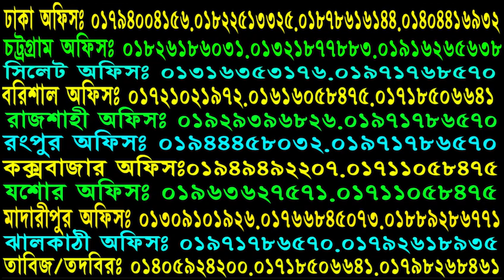ভিডিওটি একবার নয়,বার বার দেখুন। পারিবারিক জীবনে আর হতাশ হতে হবেনা। SAIFUL TV SAIFUL TV